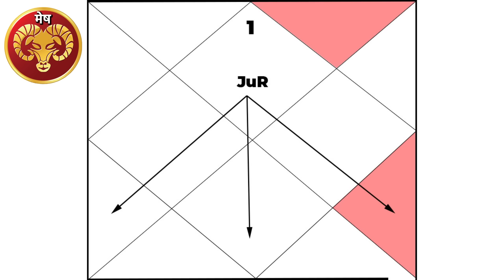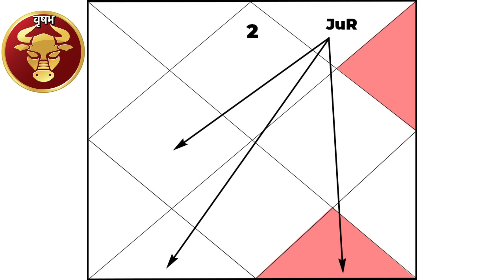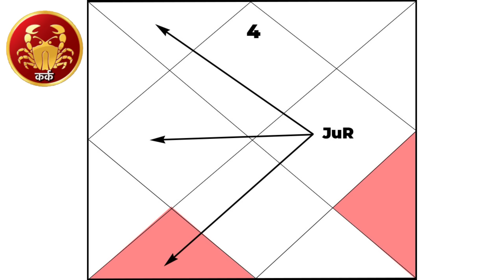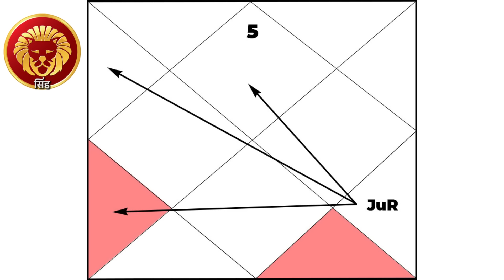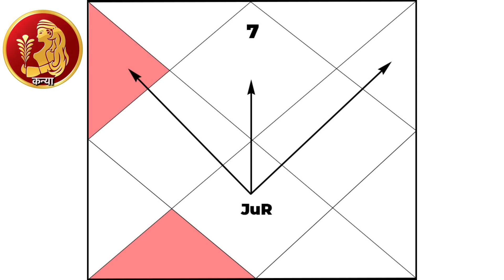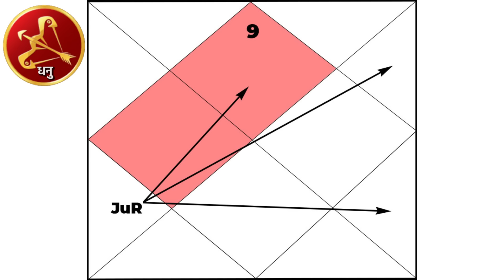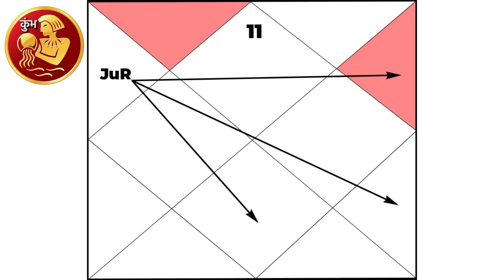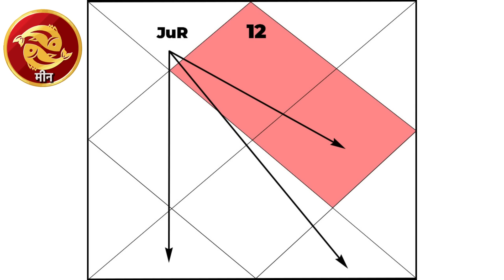Afflicted Jupiter Goes Retrograde, All Rashi / Lagna, Predictions And Simple Remedies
Jupiter goes Retrograde for the next 119 days in Aries,it starts retrograding at 21 degrees in Bharni Nakshatra 4th Pada,and goes uptill Ashwini nakshatra fourth pada.Jupiter will finally go Direct on 31st December 2023.

Dev Guru Brihaspati Vakri, Guru Vakri 2023

TimeStamps :
Start - 00:04
Important - 00:53
Aries - 07:42
Taurus - 13:31
Gemini - 17:52
Cancer - 21:40
Leo - 25:45
Virgo - 29:26
Libra - 33:42
Scorpio - 37:29
Sagittarius - 41:42
Capricorn - 44:31
Aquarius - 48:24
Pisces - 53:13